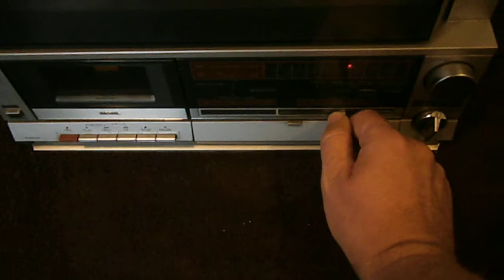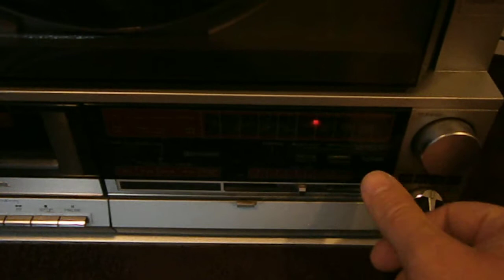MUSIC CENTRE MITSUBISHI X 7 - FILM POGLĄDOWY